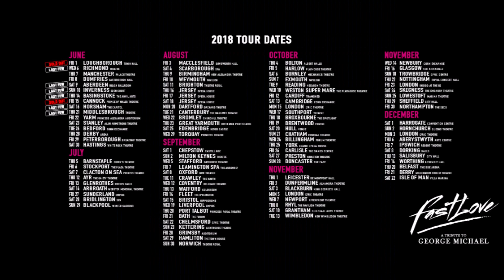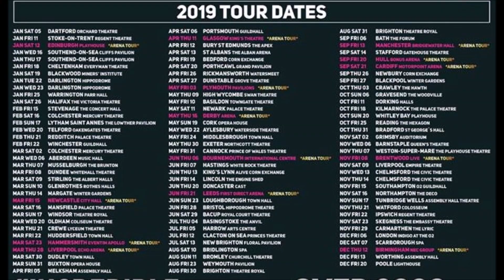George Michael Tribute Show - REVIEW FASTLOVE UK Tour INTERVIEW Starring Joseph & Ed Barker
Enjoy a HD TV  interview with Joseph, currently starring in FASTLOVE - a tribute to George Michael on tour throughout 2019.

Watch 100's of exclusive interviews and reviews with Alex Belfield